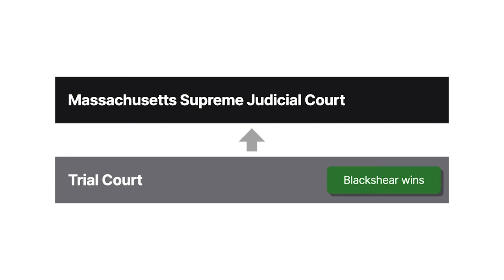Waters v. Blackshear Case Brief Summary | Law Case Explained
Waters v. Blackshear  | 591 N.E.2d 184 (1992)

If an actor intentionally causes harm to a victim, but the victim only sues the actor for negligence, will the victim be able to recover? A firecracker sparked that question for the court in Waters versus Blackshear.

On June sixth, nineteen eighty-seven, Timothy Blackshear was lighting firecrackers and throwing them on the ground to watch them burn. Blackshear was a young boy, about eight or nine years old. After a few minutes of playing with the firecrackers on the ground, Blackshear placed an unlit firecracker into seven-year-old Maurice Waters’s left sneaker and then lit the firecracker. Waters suffered burns in the incident. Waters and his mother sued Blackshear for negligence in Massachusetts state court. The Waterses didn’t assert a battery claim against Blackshear for insurance reasons.

At trial, the Waterses presented evidence showing that Blackshear put a firecracker in one of Maurice’s shoes and lit the firecracker. Blackshear didn’t testify, and he didn’t present any evidence suggesting that he didn’t understand the harmful nature of his actions. The judge instructed the jury that the Waterses could recover from Blackshear only if Blackshear’s conduct was negligent, rather than intentional or purposeful. The jury returned a verdict for the Waterses, and the trial court entered judgment on the verdict. But Blackshear moved for judgment notwithstanding the verdict. He argued that the evidence showed that he’d acted intentionally, not negligently. The trial court granted Blackshear’s motion and entered judgment in Blackshear’s favor. The Waterses appealed to the Massachusetts Supreme Judicial Court.

Want more details on this case? Get the rule of law, issues, holding and reasonings, and more case facts

Have Questions about this Case? Submit your questions and get answers from a real attorney